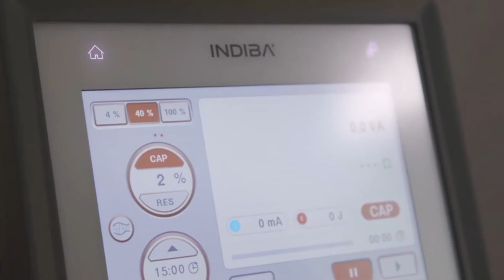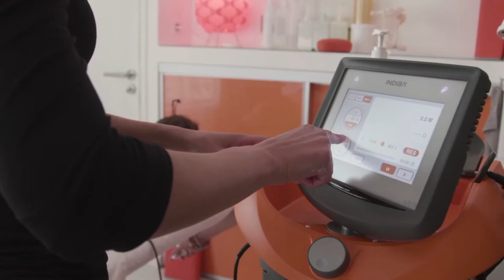Christophe Lemaitre & Maegan Krifchin Road to the Olympics IT 1